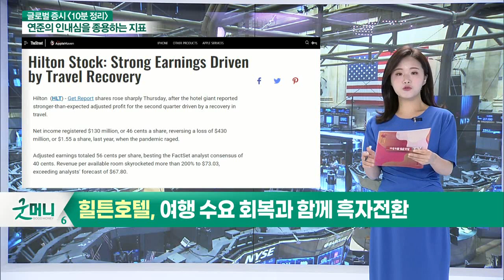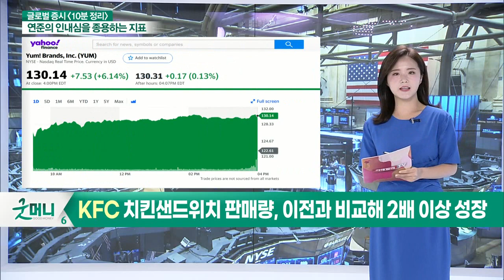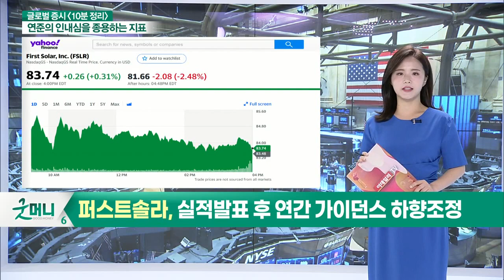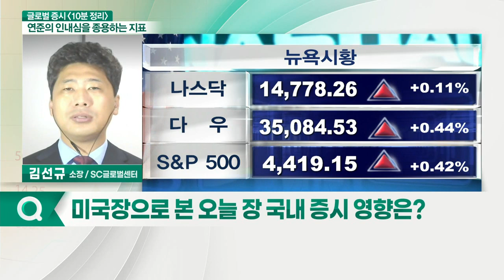디디추싱, 상장폐지 검토 보도에 부인 / 마스터카드, 어닝 서프라이즈 발표_글로벌 증시+전문가 시각 (20210730)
- 디디추싱, 상장폐지 검토 보도에 부인… 주가↑
- 마스터카드, 어닝 서프라이즈 발표… 주가↑
- 힐튼호텔, 여행 수요 회복과 함께 흑자 전환
- 얌브랜즈, KFC·타코벨 매출 증대… 어닝 서프라이즈
- 퍼스트솔라, 실적 발표 후 연간 가이던스 하향 조정

- GDP 및 고용지표 호조에 상승... 횡보세 이어질 전망
- FOMC 회의 이후 달러 약세... 국내 금리 인상 가능성 증가
- 美 고용지표 델타 변이 바이러스에 둔화... 코로나 관련주 상승 모멘텀 존재
- 中 증시 저가 매수세에 상승
- 美 개인소비지출 발표 영향 주목... 약한 수급 상황 지속 전망